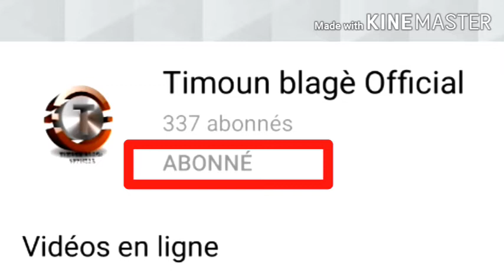Oo😲Gade Kòman Yo Peye Yon Kouzin Lele Poul Touyel Sa Stris Anpil😭😭😭😭Egare Epizòd #2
Oo😲Gade Kòman Yo Peye Yon Kouzin Lele Poul Touyel Sa Stris Anpil😭😭😭😭